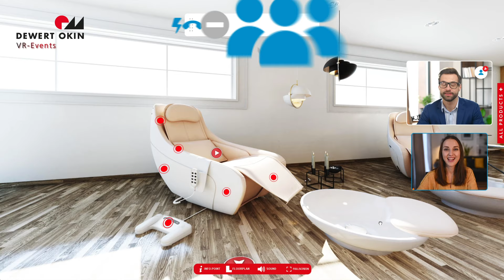DewertOkin Medical VR-Event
For more flexibility and accessibility, we created the DewertOkin VR events.  Alongside a wide range of virtual application exhibits in our hospital and care showrooms and spa and treatment areas, you can also expect interactive product presentations and insights into our latest innovations. Our digital medical event will take place from 22 to 25 November 2021.